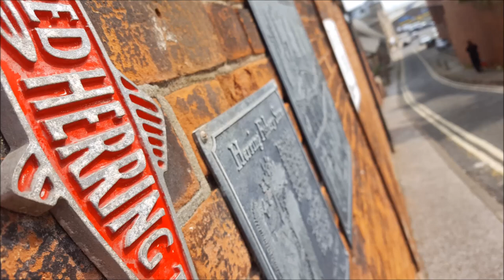East Suffolk Photo Competition 2017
Thank you to everyone who sent us their photos for this year's East Suffolk Photo Competition.

Here are all of the entries we received which show east Suffolk as a truly fantastic place to live, work and explore!